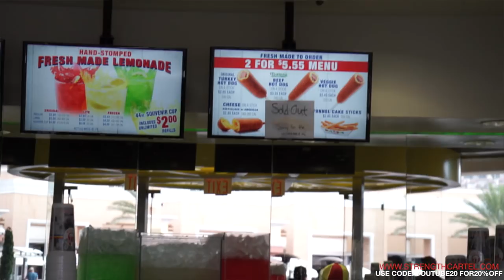BIG JOE MURDERS A WORLD RECORD AMOUNT OF CORN DOGS | BENCH PRESS | FRONT SQUATS